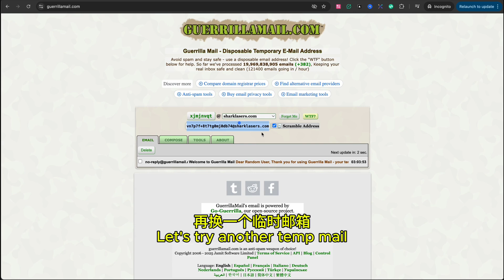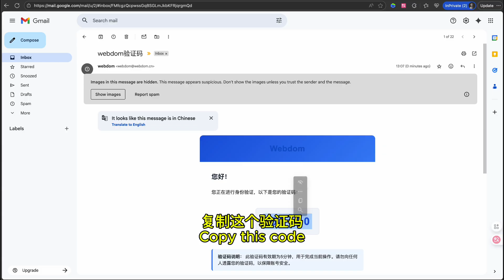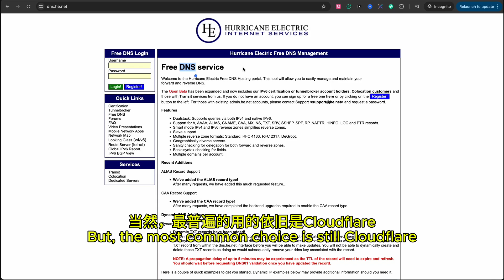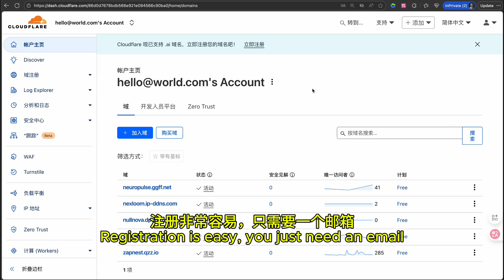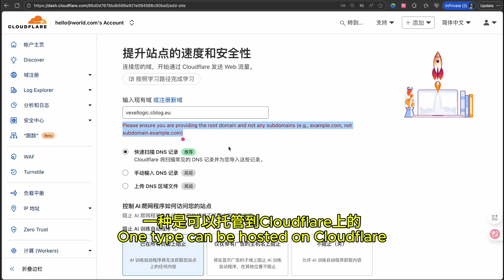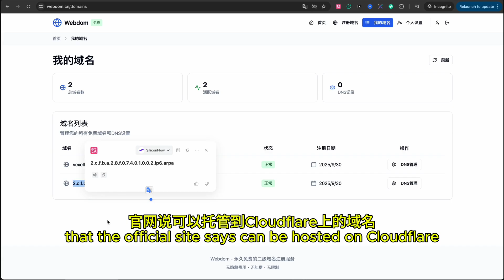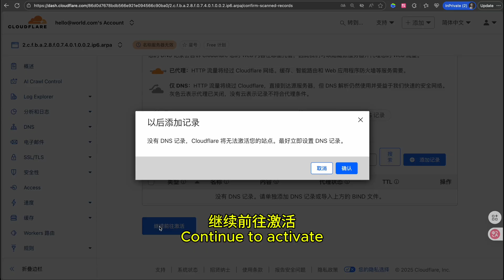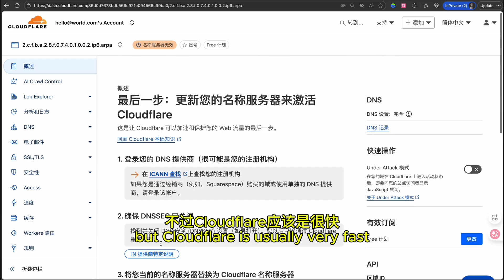【免费域名】免费域名真香！仅需3步托管至Cloudflare | Free Domain, Zero Hassle: Cloudflare in 3 Steps!🚀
还在为找一个免费域名烦恼吗？本期实操测评Webdom，一个提供永久免费域名的神器，不仅自带DNS权限，还能轻松托管到Cloudflare上，整个过程丝滑流畅，新手也能光速搞定！
Still struggling to find a free domain? This hands-on review covers Webdom, an amazing tool that offers permanent free domains. It comes with its own DNS management and can be easily hosted on Cloudflare. The whole process is smooth and beginner-friendly, so you can get it done in a flash!

Chapters:
0:00 简介 - Intro
0:23 账号注册流程 - Account Registration Process
2:13 注册域名 - Registering Domain
5:12 添加新域名至Cloudflare - Adding the New Domain to Cloudflare
6:50 总结 - Summary